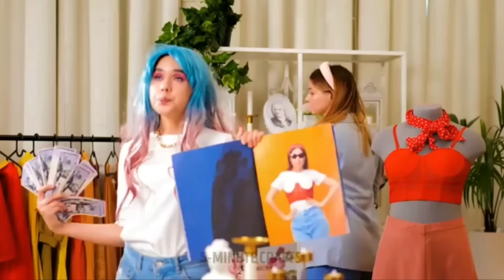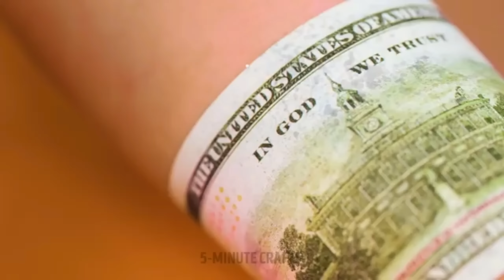5-Minute Crafts || Rimple Rimps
Add me on Snapchat! Username: rrimps6

All [C] under Rimple Rimps